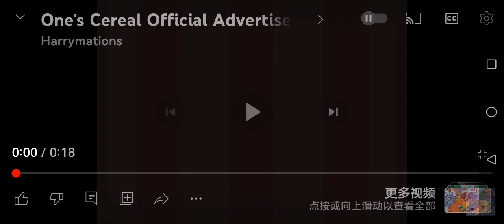I sing One Flakes commercial song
Credits : @harryshorriblehumor